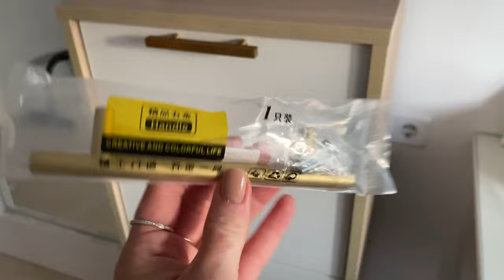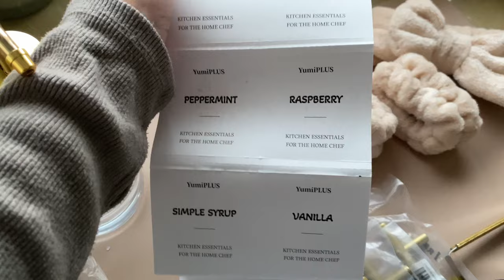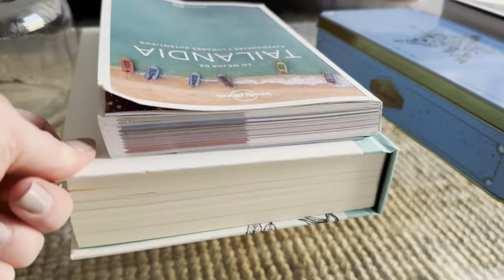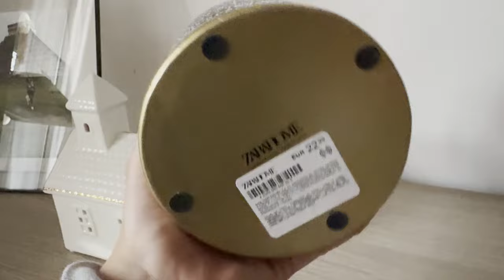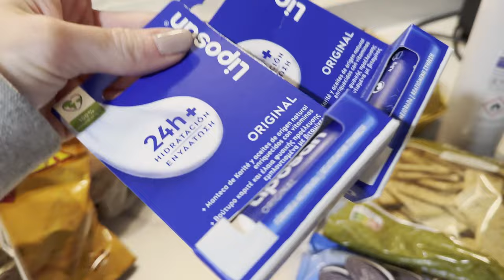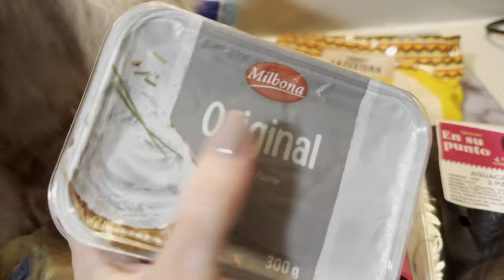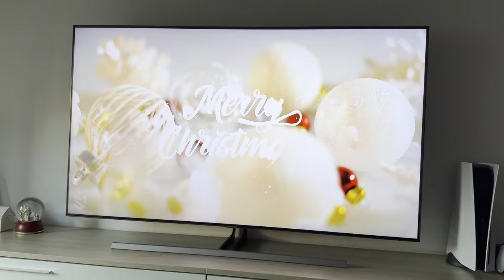decorando para navidad🎄💫 limpia conmigo, poniendo mi vida en orden después del caos, haul temu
VLOG DECORACIÓN Y LIMPIEZA unos días conmigo poniendo mi vida en orden y decorando para navidad | organización, limpieza, compras, haul temu

espero que os encante besitos

créditos música

Joy To The World de Audionautix tiene una licencia Atribución 4.0 de Creative Commons.